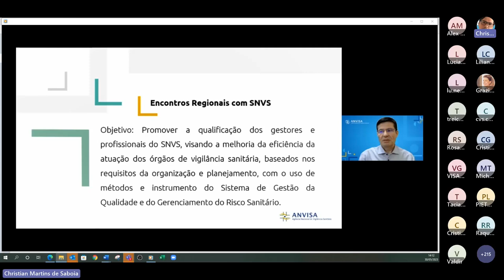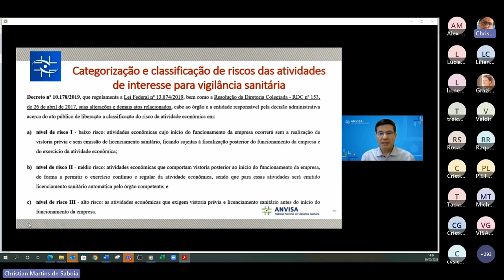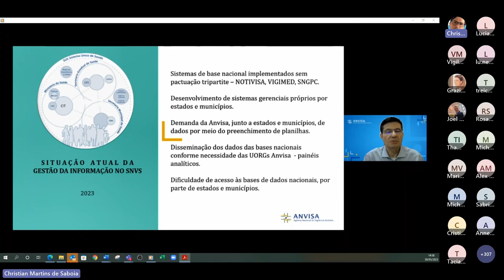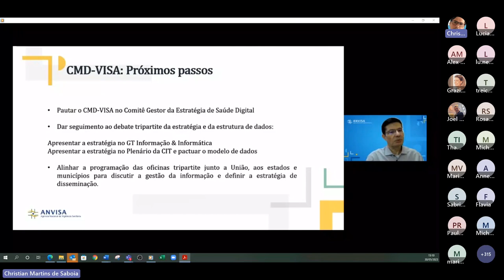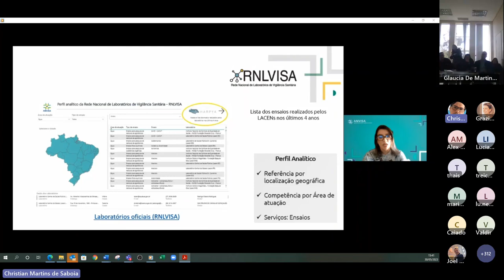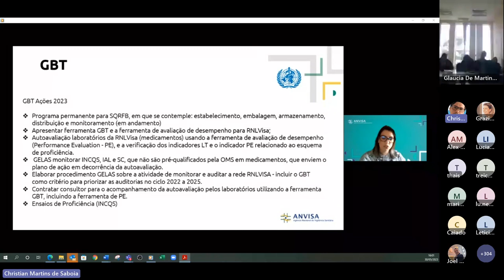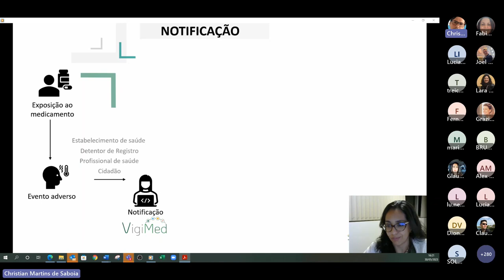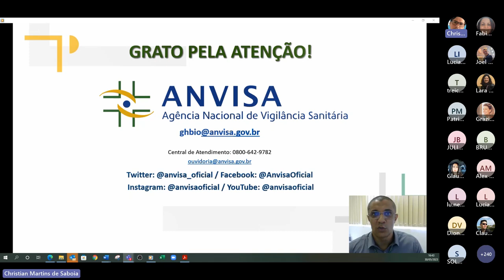Encontros Regionais com o SNVS - Oficina com Coordenadores da Região Sul